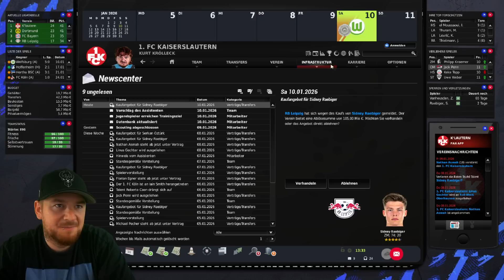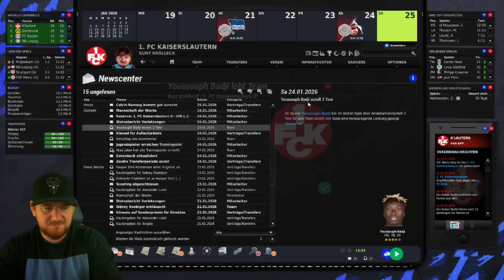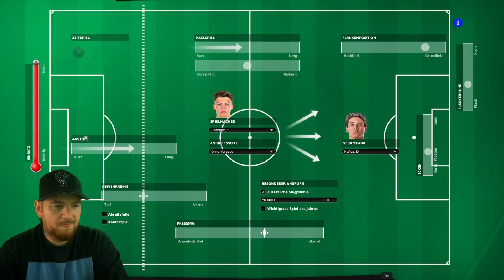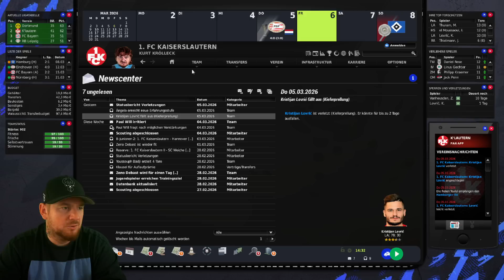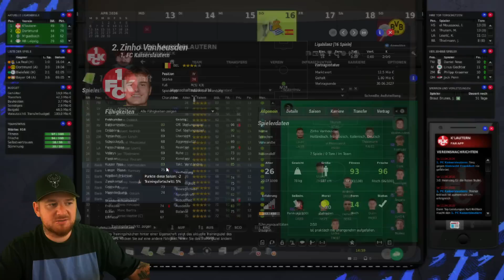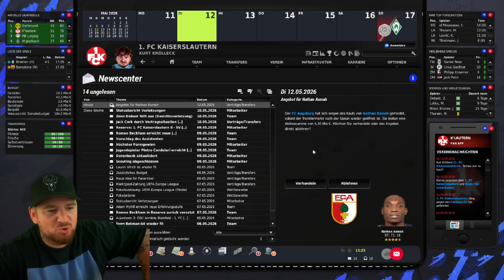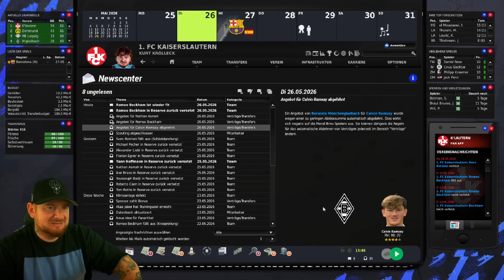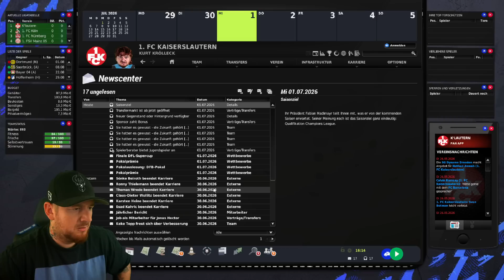Ausgerechnet ER SCHIESST uns zur MEISTERSCHAFT ?! 😱 KAISERSLAUTERN KARRIERE #13 EA FUSSBALL MANAGER